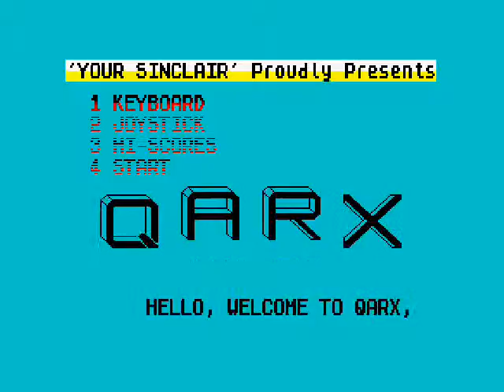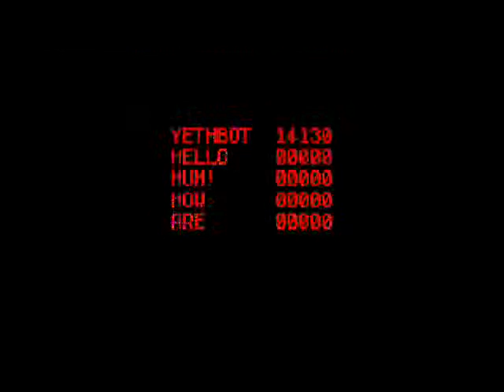British Gaming: Yethboth Plays: Qarx - ZX Spectrum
Qarx on the Sinclair ZX Spectrum computer. Released as a covertape game on Your Sinclair magazine in 1988. Not sure how you can complete a level with a limited timer. Not a good shooter.